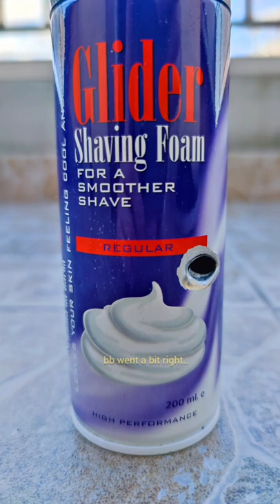700fps - Airsoft vs Shaving Foam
Shooting distance: ~80cm

BB(s):
- 0.90g steel bb